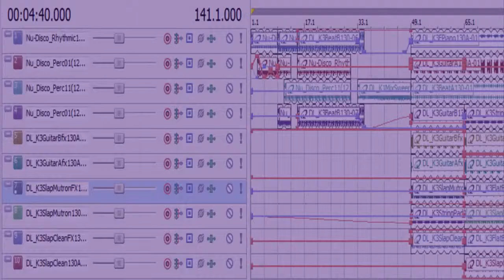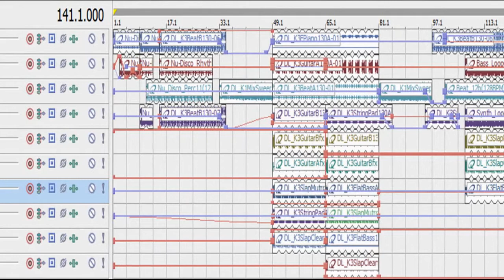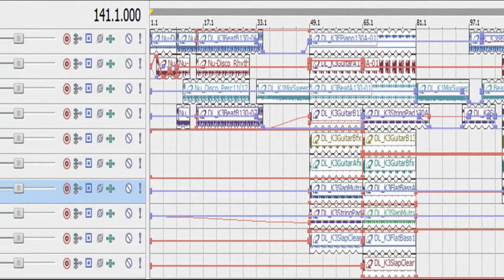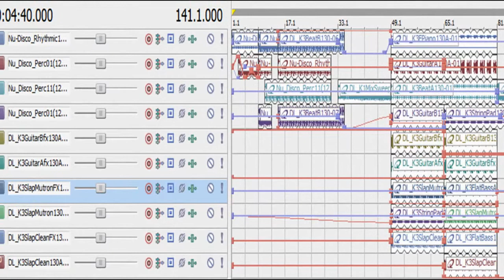Digital Floorfiller (Note: You have my permission to convert my songs as MP3s)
like i said in the last update; i was gonna do more songs on this channel. i got a wee bit lazy, but i'm sure you'll like it. i use now use music samples from Musicradar.com aswell as the Sony ACID Samples. more will come, so keep up the subs and enjoy.